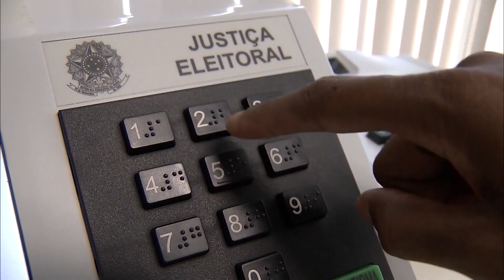Eleições municipais 2024: Parlamentares de Minas Gerais em disputa por prefeituras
A bancada de Minas Gerais no Congresso Nacional tem oito integrantes na disputa pelas eleições municipais de 2024. Entre eles, está o senador Carlos Viana (Podemos), que concorre à prefeitura de Belo Horizonte. Além dele, dois deputados federais também disputam o cargo na capital mineira: Duda Salabert (PDT) e Rogério Correia (PT). Na Região Metropolitana, Júlio Amaral (PL) tenta a prefeitura de Contagem.

Outros representantes mineiros buscam prefeituras em cidades do interior. Delegada Ione (Avante) concorre em Juiz de Fora, enquanto Dandara (PT) segue em campanha por Uberlândia. Em Governador Valadares, Leonardo Monteiro (PT) disputa a prefeitura, e Paulo Guedes (PT) tenta o cargo em Montes Claros. Caso eleitos, todos os parlamentares deverão renunciar a seus mandatos federais antes de assumir os novos postos.

O primeiro turno das eleições será no dia 6 de outubro, com o segundo turno, onde necessário, no dia 27 de outubro. A votação será aberta às 8h e encerrada às 17h, horário de Brasília.